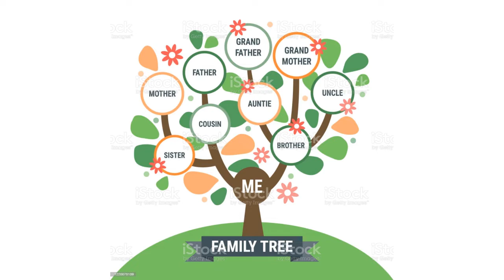David in Advent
Collective Worship for SUN School,11 December 2021